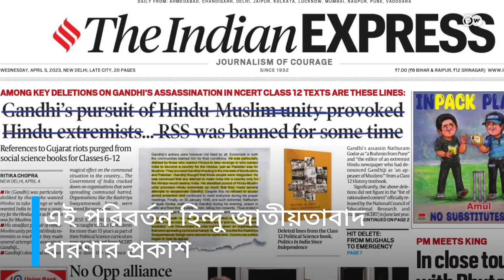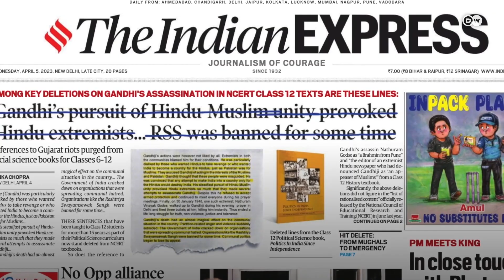ভারতে পাঠ্যবই থেকে ইতিহাসের বেশ কিছু অংশ বাদ দিয়েছে